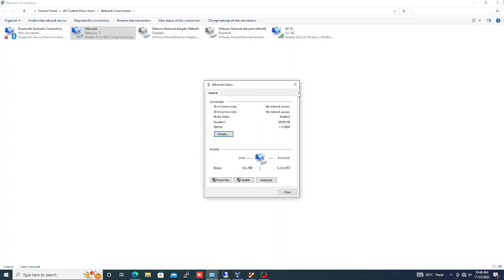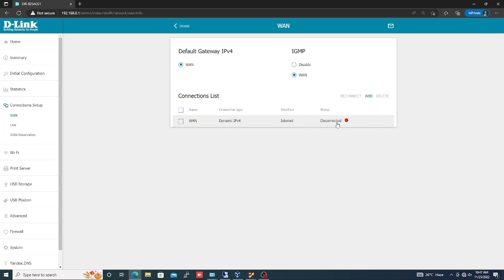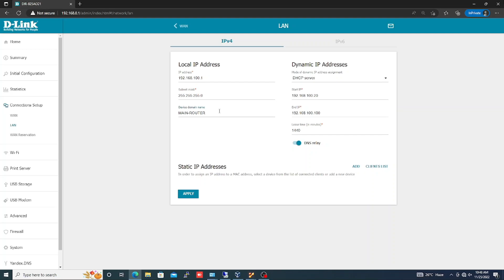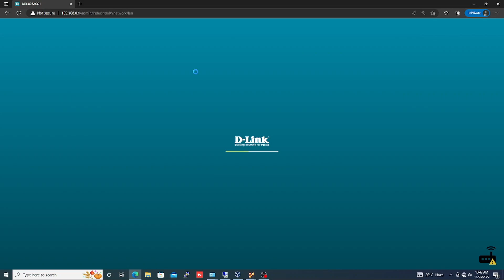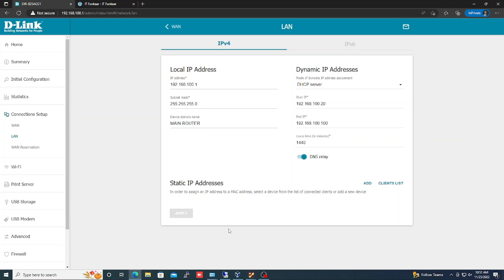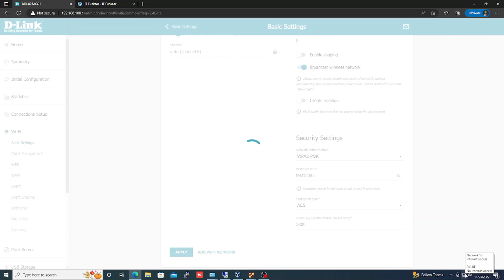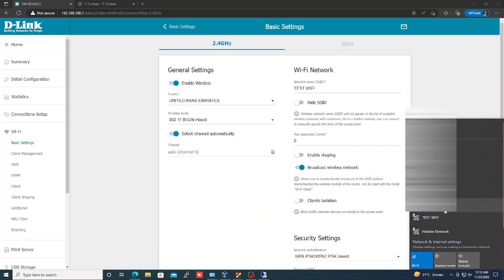how to configure D-LINK AC1200 router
Asalam o alikum, in this tutorial we will leanr configuring D-LINK AC1200 Wifi router
In this video you will learn:
* How to access D-LINK AC1200R outer
* Configuring IP address (LAN) of AC1200 Router
* Configure wireless settings (Wireless SSID and password)